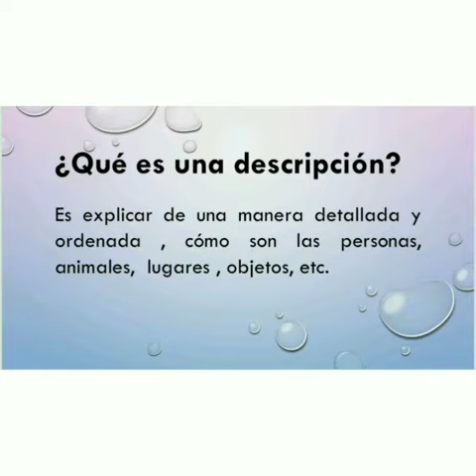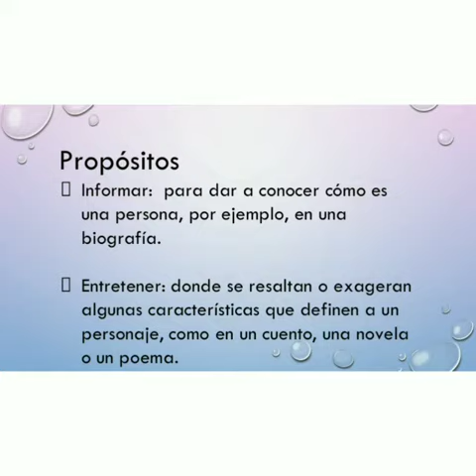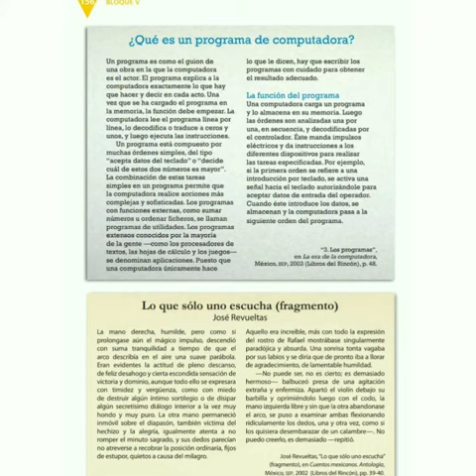5to Grado "Descripción de Personas" Asignatura Español.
5° Grado ¡Bienvenidos Comunidad Escolar!
 Este vídeo ha sido realizado para explicar el tema ‘‘Descripción de Personas’’. Las especificaciones del mismo se encuentran en las Guías de Trabajo previamente enviadas.
Recuerden que para resolver sus dudas y atenderlos de mejor manera la comunicación será a través del correo de la maestra titular de grupo
Gracias por su amable atención.
Saludos cordiales.